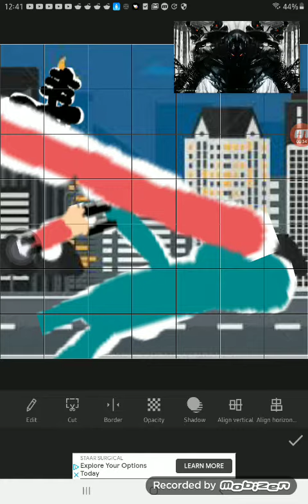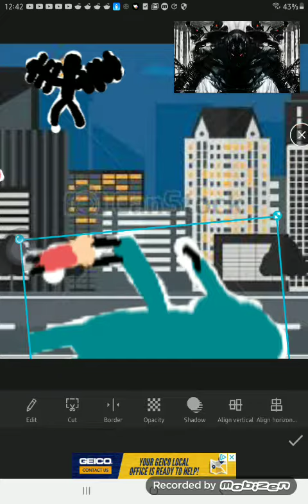giant puppeteer vs storm entiy warning